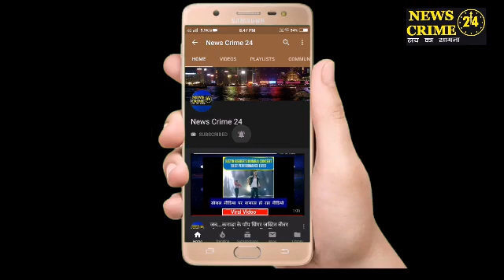लाइव_PatnaCity : धार्मिक उल्लास के साथ मनाया जा रहा बकरीद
पटनासिटी(न्यूज़ क्राइम 24 टीम): त्याग और कुर्वानीब का पर्व ईद उलजोहां यानि बकरीद आज पुरे देश में धूम धाम से मनाया जा रहा है ! बकरीद को लेकर पटना सिटी के साथ विभिन्न ईदगाहों और मस्जिदो में हजारो की संख्या में अकीकद मंदों ने नवाज  अदा कर अल्ला ताला से अपने परिवार की खुशहाली के लिए दुआए मांगी ! पटना सिटी के मंगल तालाब स्थित खानकाह-ए-अमादिया में भी हजारो की संख्या में अकीकद  मंदों ने ईद उल जोहा की नवाज अदा की ! इस दौरान लोगो ने एक दुसरे के गले मिल कर बकरीद की मुबारक बाद  भी दी।

बाइट : मौलाना